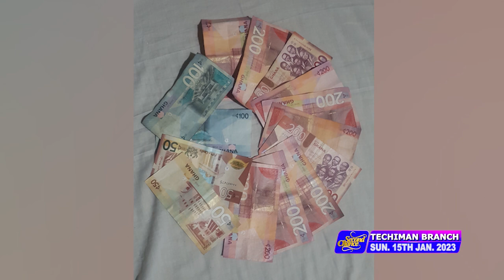TECHIMAN MIND BLOWING TESTIMONIES (VOL 569) | 15th Jan, 2023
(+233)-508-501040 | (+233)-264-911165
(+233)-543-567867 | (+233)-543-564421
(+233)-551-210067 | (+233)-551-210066